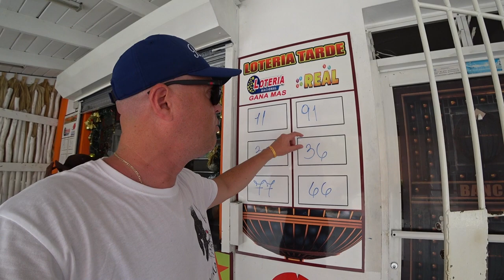Iberostar Selection Hacienda Dominicus - Dominican Republic (part 2)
Окрема подяка Туристичній агенції «ІН ТРЕВЕЛ» за організацію незабутнього відпочинку в Домініканській республіці